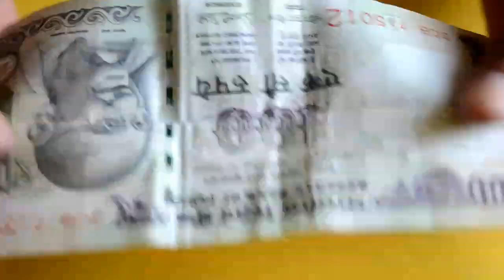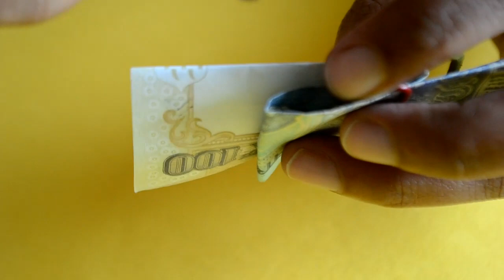5 Awesome Magic Tricks Revealed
5 awesome magic trick

1- money trick

2- paper clip trick

3- vanishing matchstick trick

4- vanishing coin trick